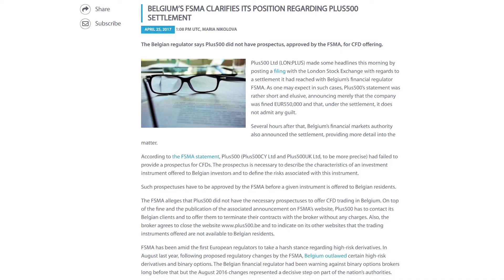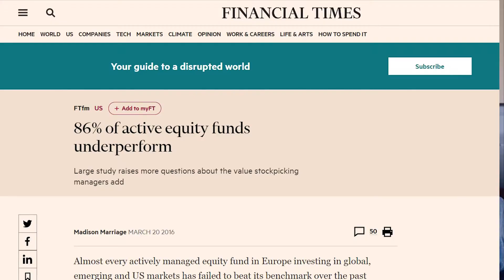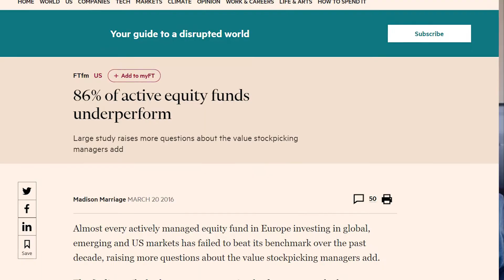Investment mistakes to avoid - 5 important lessons I learned the hard way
We all make mistakes, but I hope you can learn from mine and save your hard earned money.